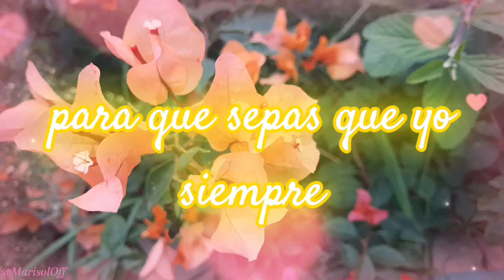Buenos Días Mi Amor 😘 💘 mensaje para ti